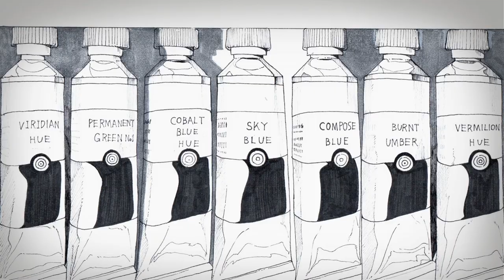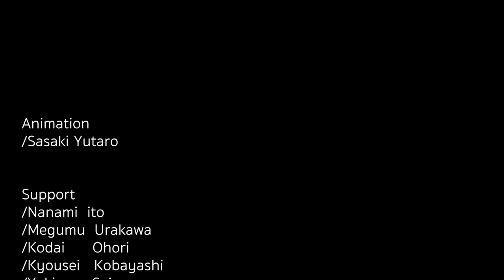総天然色（佐々木 優太郎）| Kinemacolor（Yutaro Sasaki）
2019年度卒業制作